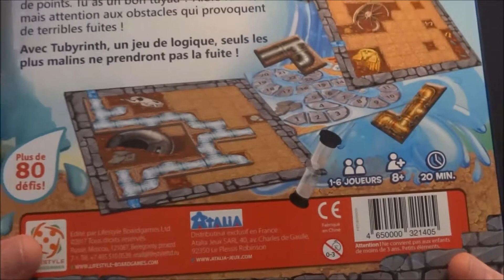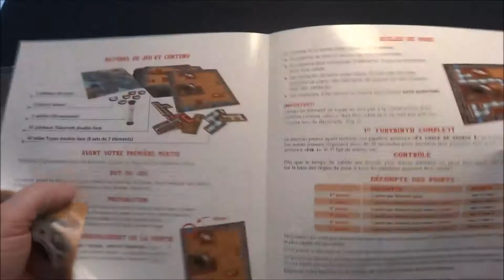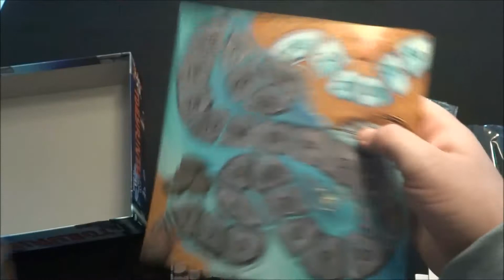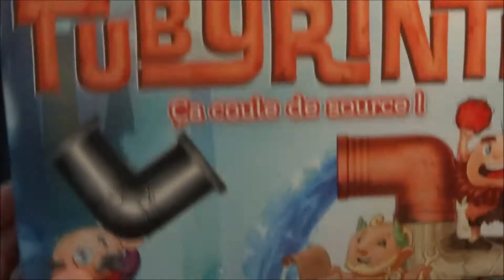Tubyrinth - Présentation - Lifestyle boardgames #077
Présentation du materiel et du jeu
1-6 joueurs a partir de 8 ans pour des parties de 20 min

bon visionnage